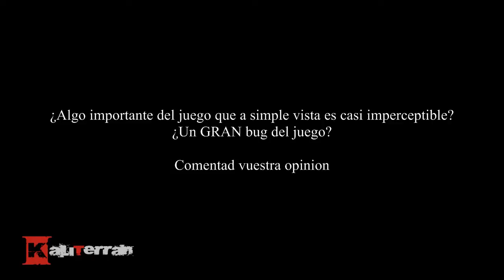Dead Space 2 Conclusion Final (IMPORTANTE)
Conclusiones del Dead Space 2.
Espero vuestras opiniones sobre el tema.